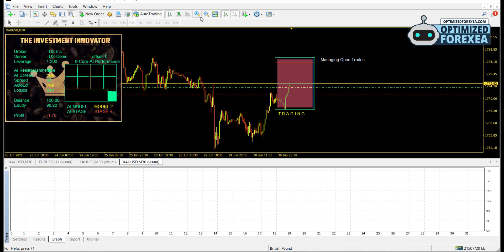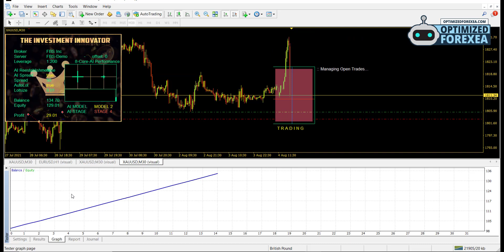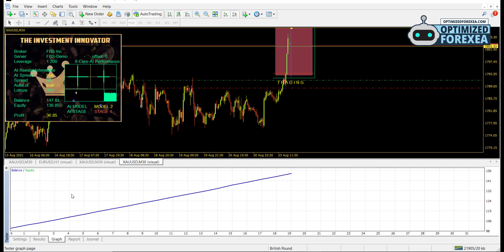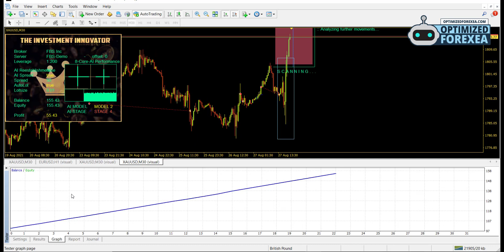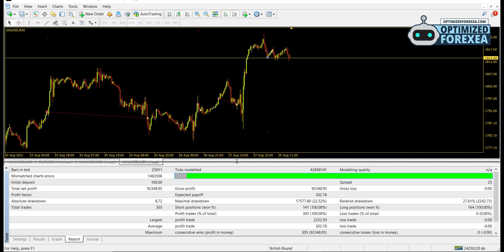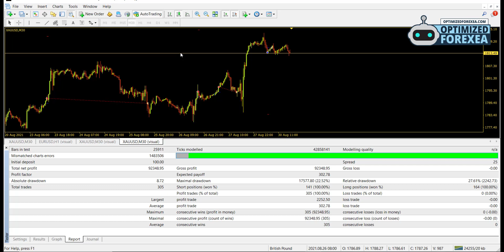The Investment Innovator EA - Back-TEST & Unlimited Version Download